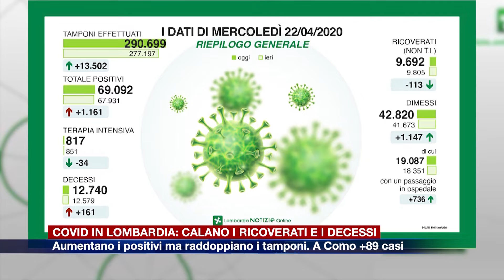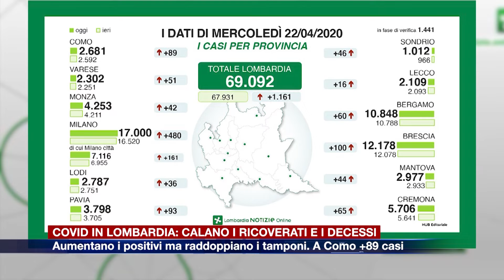Etg - In Lombardia oltre mille positivi ma raddoppiano i tamponi. A Como 89 contagi in più